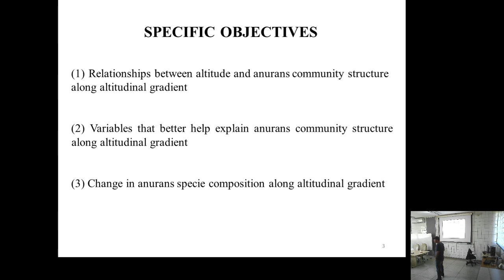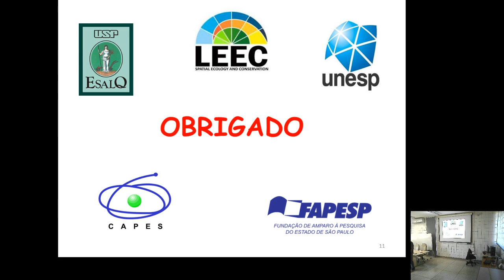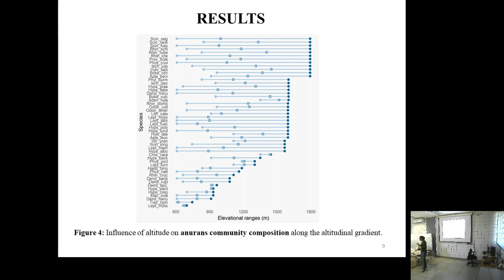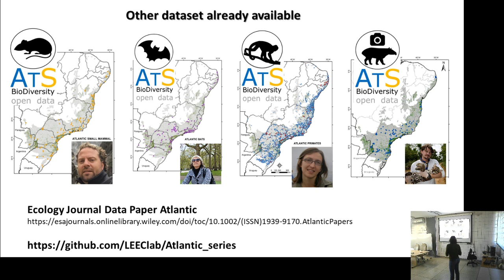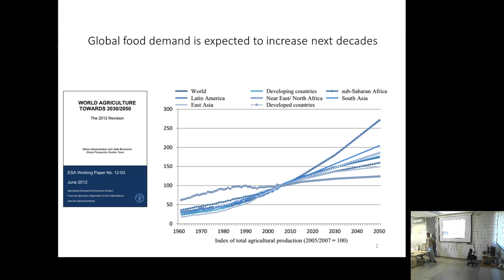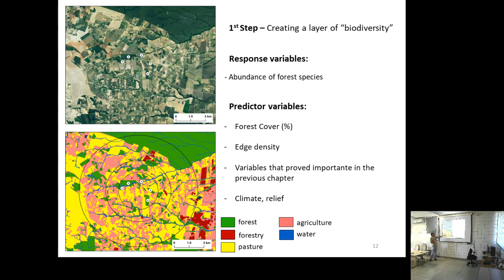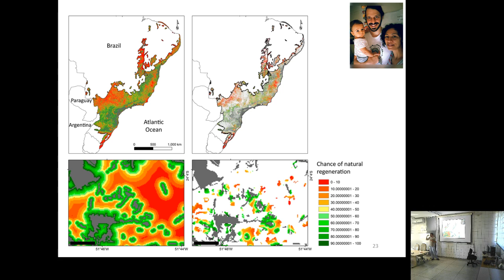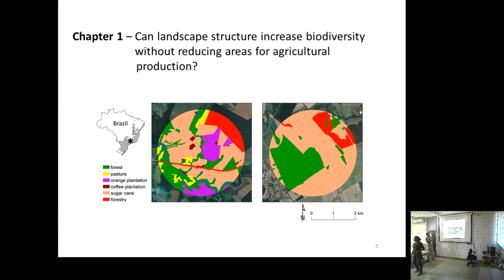Leec Meeting 19 junho 2018